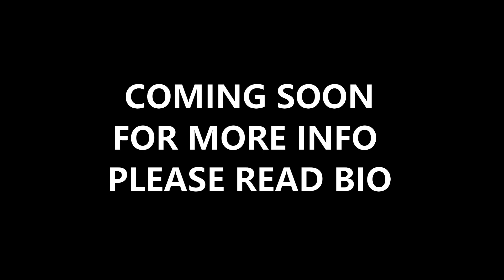Trailer - Countdown To Moveout Day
Boys I'm in the process of making the last video on Dave's farm, He's moving to another property where we will still be making videos (don't you worry) However there will be quite a few nights sleeping in my truck over the next few weeks! If you would like to gain early access to the full video which will be available at the beginning of July please donate at my go fund me to help me get a sleeping area set up in the bed of my truck. Its going to be a very busy summer boys can't wait to see what we come up with! Cheers buds!